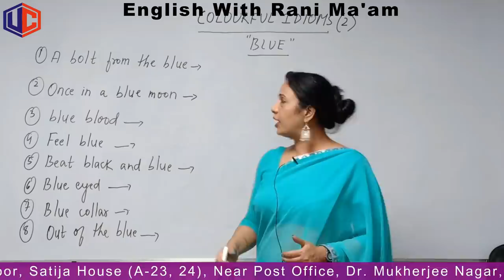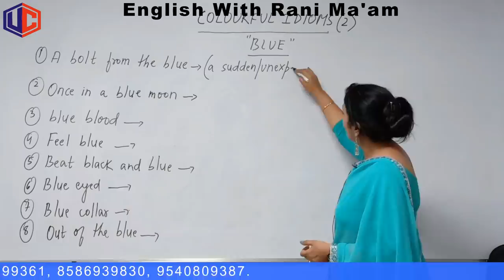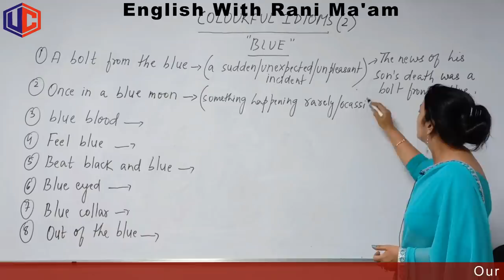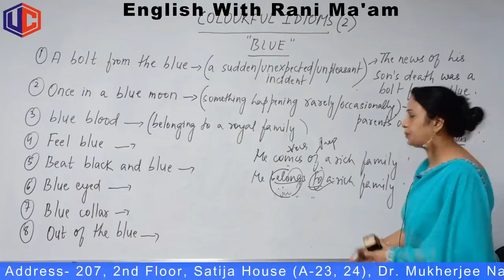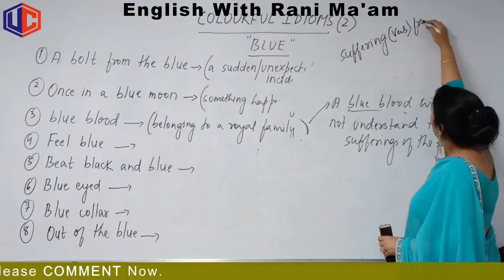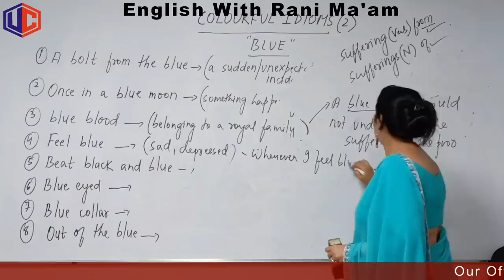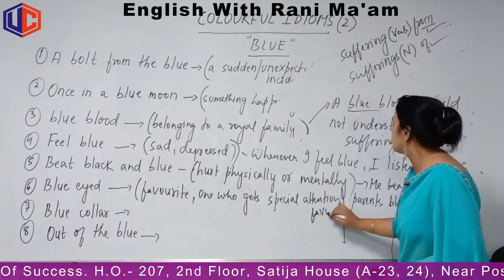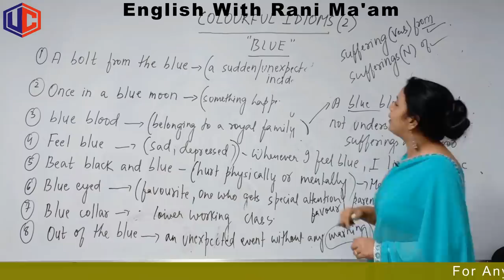COLOURFUL IDIOMS | Idioms and Phrases With Meanings in English | For SSC & Bank [Hindi] | Part-2